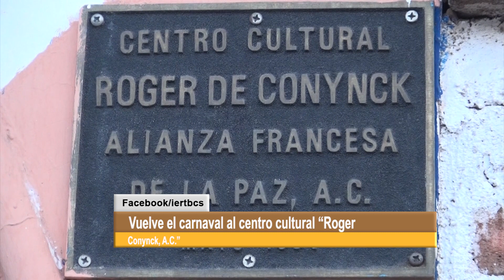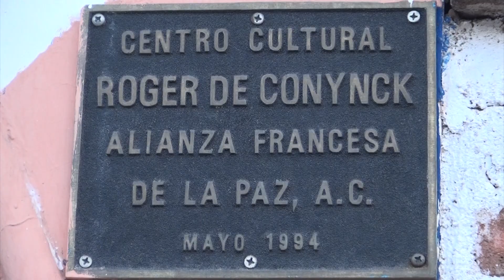Vuelve el carnaval al centro cultural “Roger de Conynck, A.C.”. 🎉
LaNota con Estrella Romero
Este jueves 2 de febrero se presentará el libro “Hambre de Sueños”.